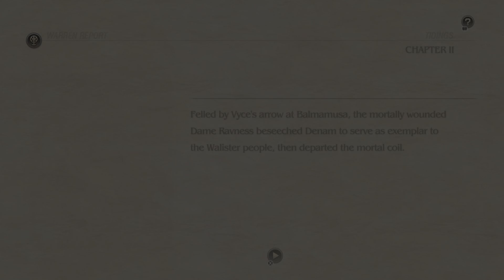Tactics Ogre: Reborn ( - Ravness's Final Words - )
"The means are more important than the end."